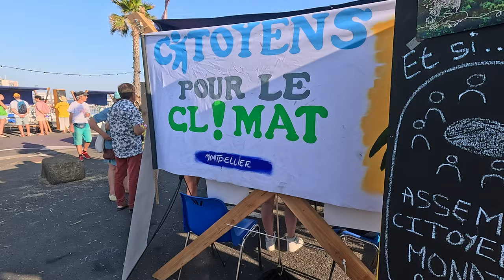Festival de Thau 2024 - Jour 2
34e édition - Jour 2 en vidéo sauf pour Selah Sue (interdiction)